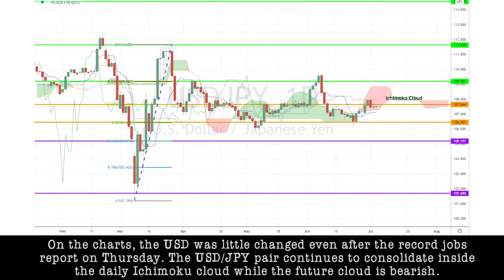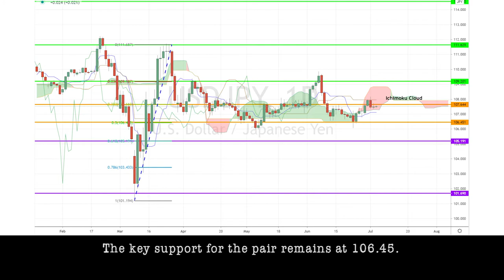July 3rd 2020 - USDJPY Breakdown